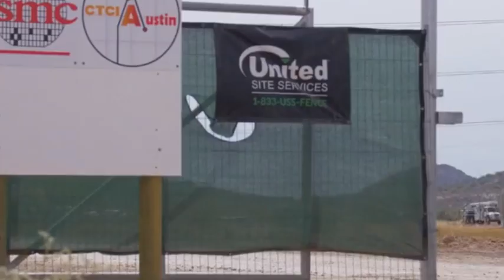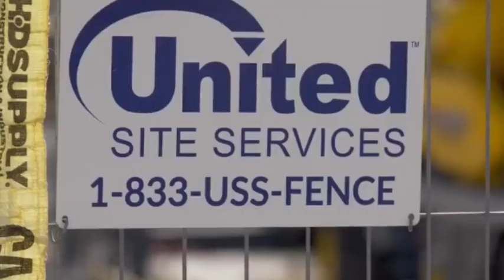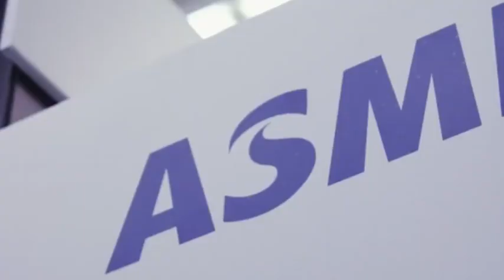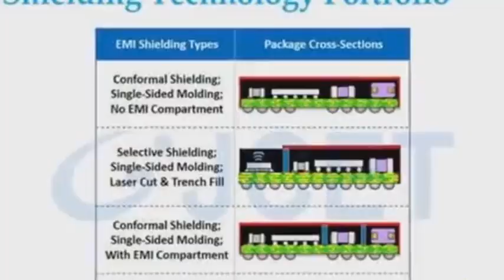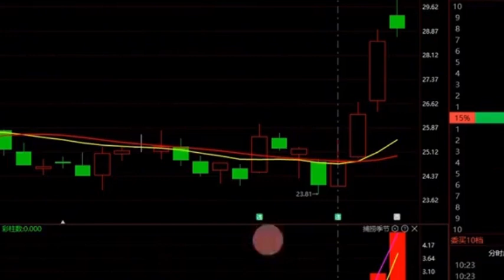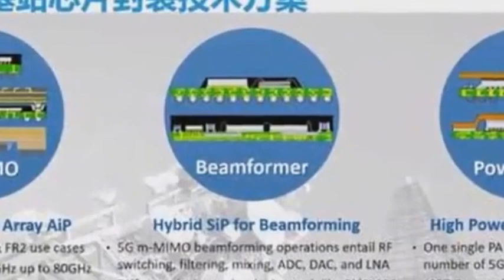ASML will limit repairs to Chinese EUV machines, but China has already purchased enough EUV machines